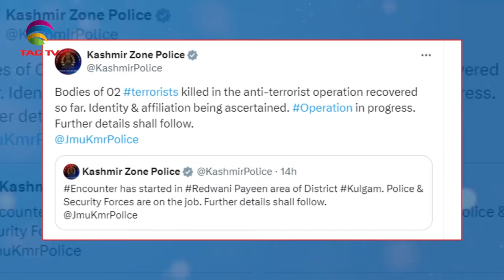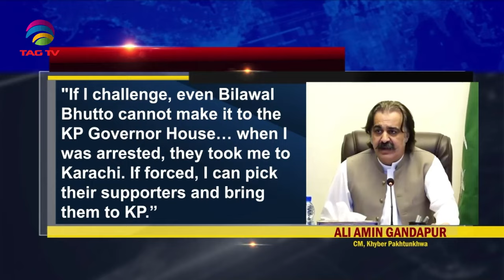SOUTH ASIAN NEWSLINE, 7 MAY, 2024